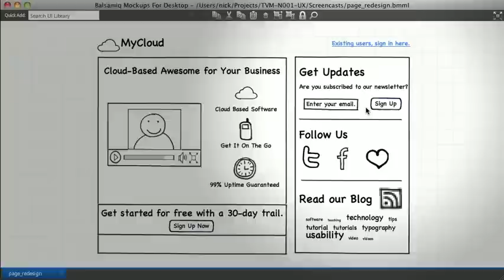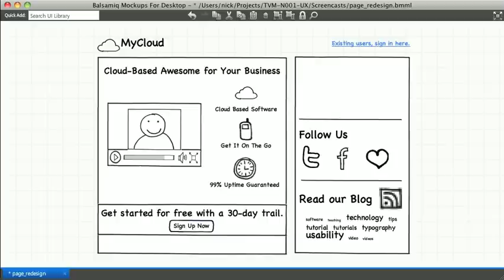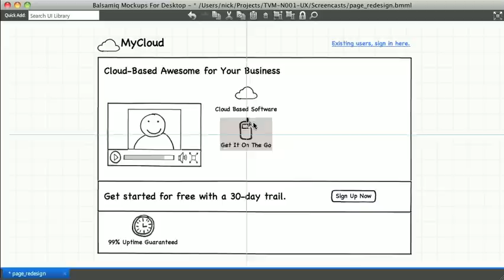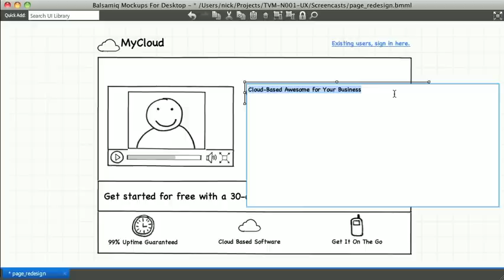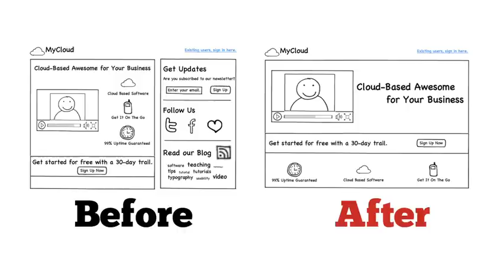UX Focus Video Tutorial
Think Vitamin Membership is now Treehouse check out our Youtube Channel
Watch this great tutorial on UX Focus from the TVM library of video tutorials.